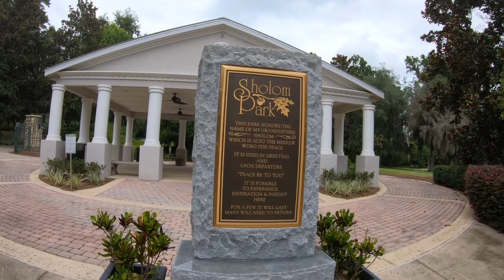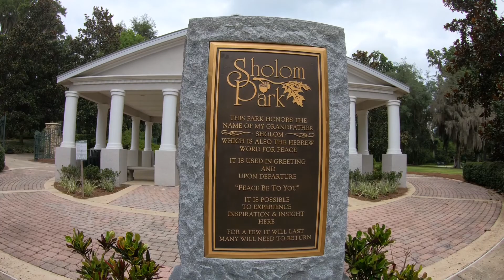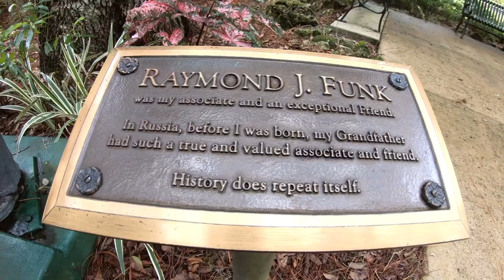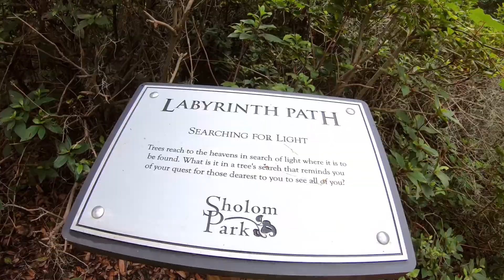Let’s take a ride to the Park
Del Webb Stone Creek Ocala Florida.